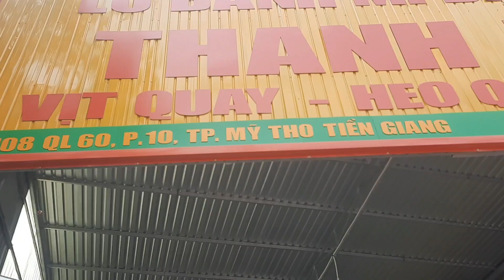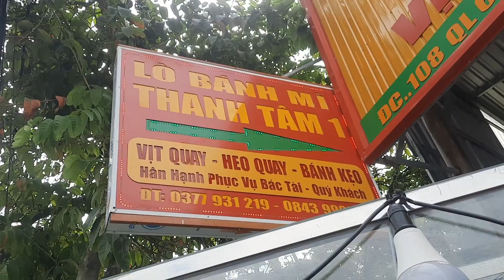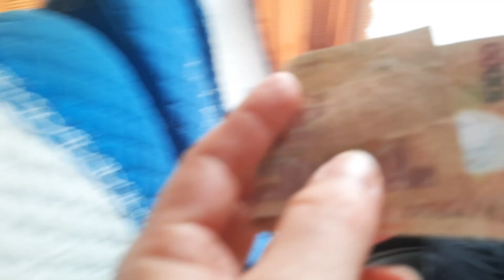Những chặn đường về miền tây quê mẹ cù lao dài Vũng Liêm Vĩnh Long #1065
Cả nhà nhớ đón xem những video tiếp theo về cảnh nông thôn miền tây ủng hộ Ngân nha.